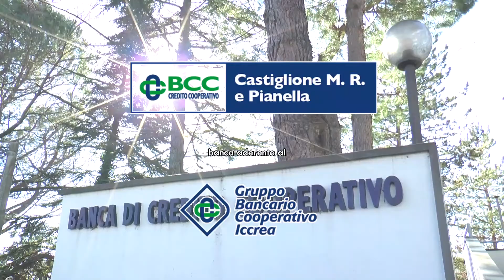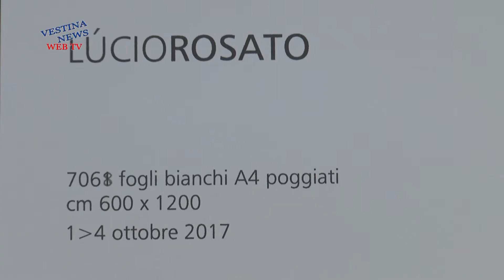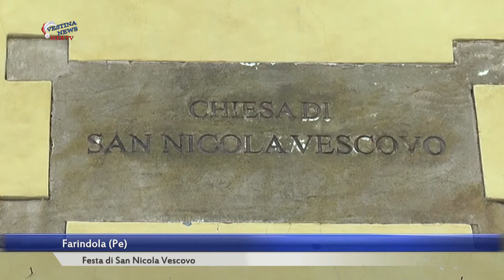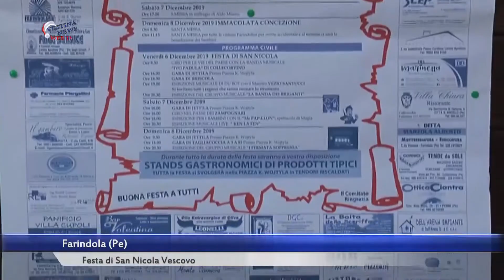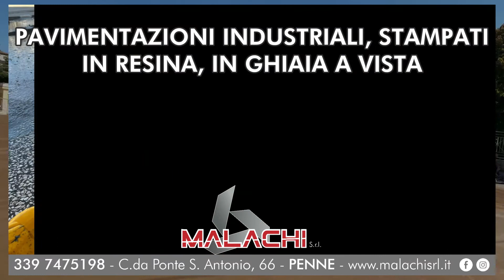Vestina News puntata del 18 giugno 2024